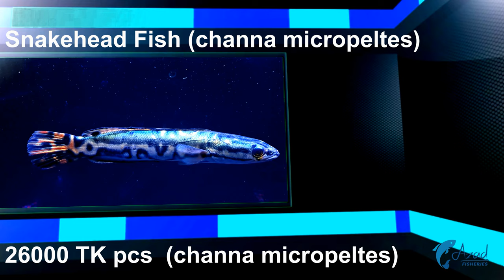বাংলাদেশে রেয়ার এই স্নেকহেড ফিশ || snakehead (Channa Micropeltes) Rare fish in Bangladesh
বাংলাদেশে এই প্রথম স্নেকহেড ফিশ || snakehead (Channa Micropeltes) fish in Bangladesh ||

WARNING : This content's Copyright is reserved for Azad Fisheries . Legal action will be taken against those who violate the copyright of the following material presented!

All the Fish is imported & you can order online.

Cash on delivery for Dhaka and Narayanganj
Courier Possible all over Bangladesh.